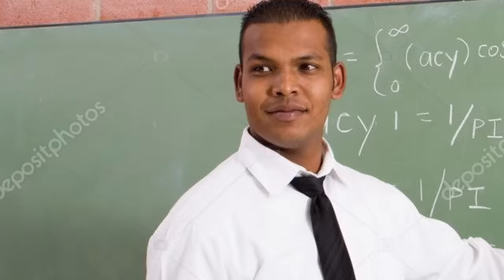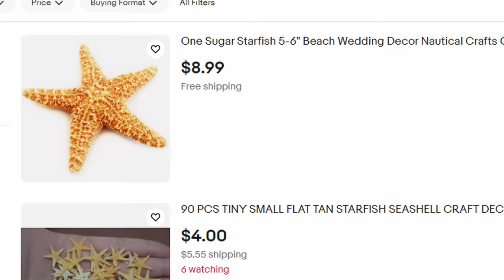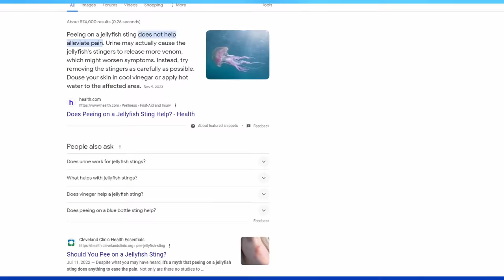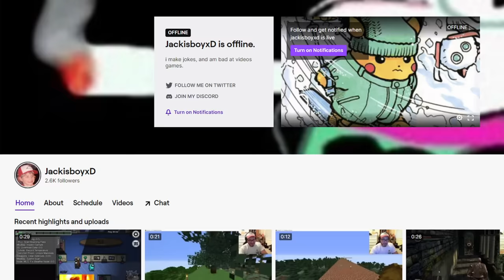we watched Finding Nemo and its HILARIOUS...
🎬EDITING🎬
Scooter

Finding Nemo is one of the funniest pixar movies from the early 2000's.